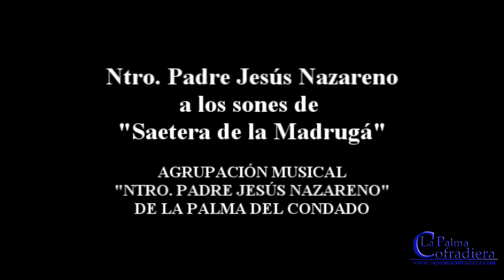MADRUGÁ: Ntro. Padre Jesús Nazareno a los sones de “Saetera de la Madrugá”.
MADRUGÁ: Ntro. Padre Jesús Nazareno a los sones de “Saetera de la Madrugá”. (03/04/2015).
Agrupación Musical "Ntro. Padre Jesús Nazareno" de La Palma del Condado.